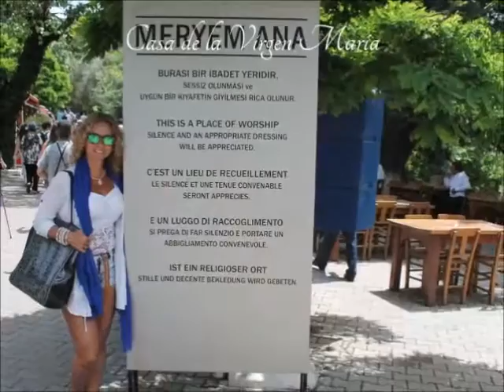Kusadasi .Turquía .Whiter Shape of Pale . Nicolas Quintero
Video de nuestra visita al Puerto de  Kusadasi en Turquía , visitando  la Casa de la Virgen María en Efeso tras huir de la persecucion Romana  .
Tema de Fondo : Con tu Blanca Palidez .Nicolás Quintero .